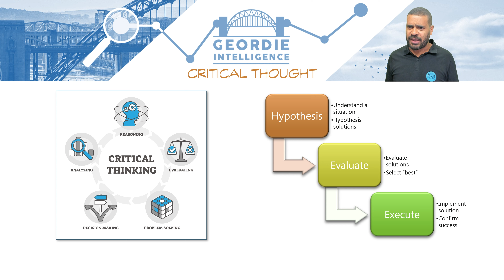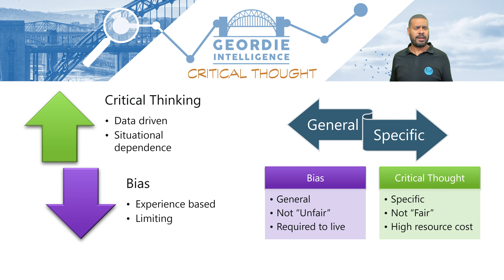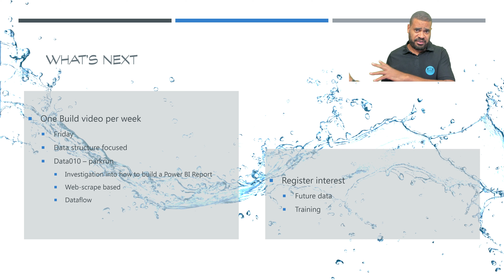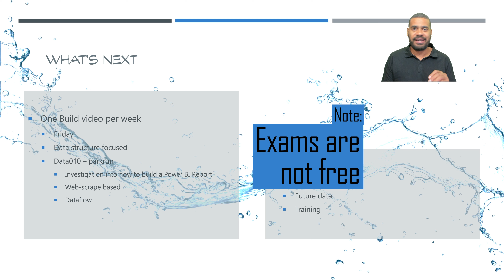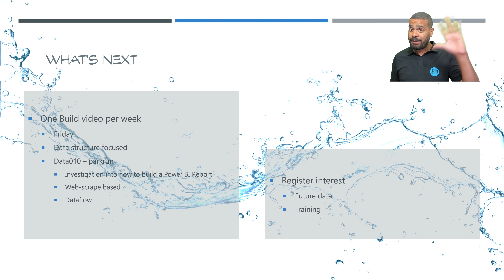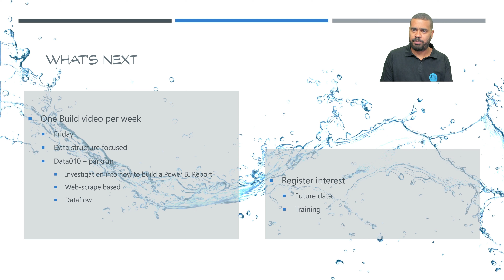21 - Critical Thought Process & Power BI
Finally, it all becomes clear. I have spent several weeks leading you towards the conclusions of today. You'll never know if I've manipulated you into the findings of today or if you have come to the decisions you have for yourself.

As data professionals, it is our role to help people understand the insights that come from data. To do this, we have to be prepared to challenge our own preconceived notions, taking the time to go back to the first principles is essential? By breaking things down and reevaluating previously firm believes, we find out more, even if we end up saying the original decision was still correct. This is the fundamental process of science. We challenge our own ideas and ideals. Sometimes we find they have to change. Sometimes, they don't need to change. The essential principle is, "What I hold sacred today does not have to be what I hold sacred tomorrow."